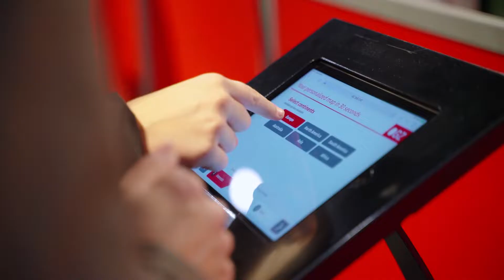The Go-Abroad Fair - Utrecht, The Netherlands - 2021